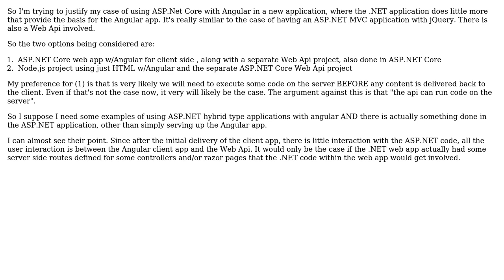Example case of when using ASP.Net w/Angular vs just HTML and Angular would allow provide...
Software Engineering: Example case of when using ASP.Net w/Angular vs just HTML and Angular would allow provide capabilities the other cant

With thanks & praise to God, and with thanks to the many people who have made this project possible! | Content (except music & images) licensed under CC BY-SA | Music | Images & others | With thanks to user Ewan user Chillie user bitshift and the Stack Exchange Network Trademarks are property of their respective owners. You are responsible for your own actions.